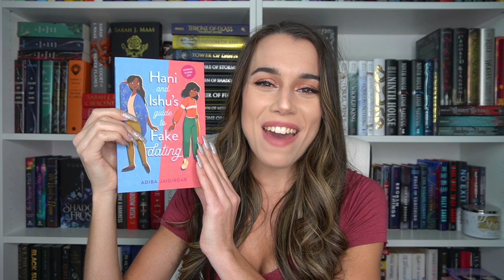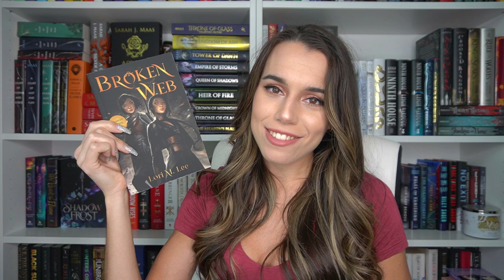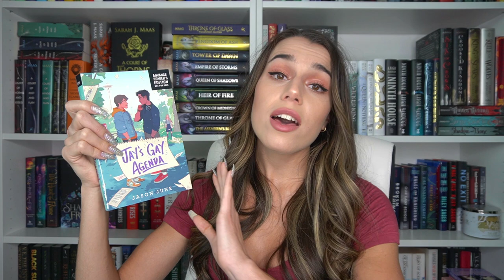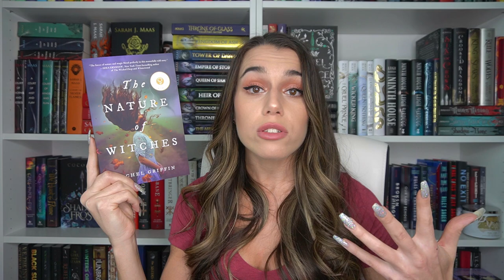May TBR ft. Asian Readathon & DoTheThingAThon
Hey Everyone ❤

My Code: PRINCESS10

Other Social Medias:
♡ ɪɴsᴛᴀɢʀᴀᴍ ♡

♡ ᴘᴀᴛʀᴇᴏɴ ♡
♡ ᴀᴍᴀᴢᴏɴ ᴡʟ  ♡

Business/Review Inquires:
♡ ᴇᴍᴀɪʟ ♡